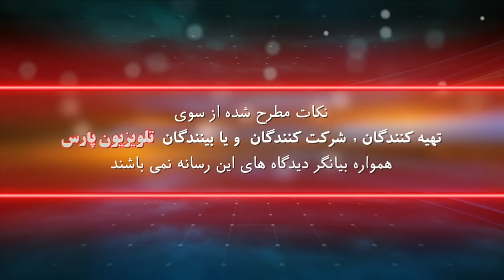بازشناسی باورها با ایمان سلیمانی امیری